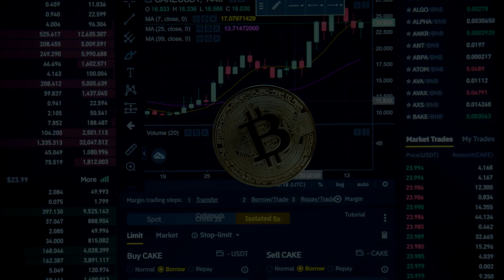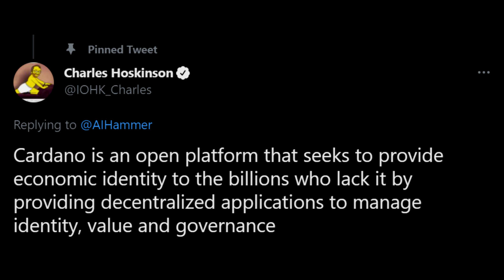Cardano Explained For Beginners & Crypto Noobs (What Is Cardano?)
What is Cardano?

Cardano is a complex system like any other cryptocurrency & diving too deep into what it is in all aspects would probably just leave you more confused before you watched this video.

Essentially Cardano is a cryptocurrency like bitcoin but made with a purpose other than just being used as currency. Cardano also functions as a form of software that can do all sorts of fun things and bring value to people all around the world while also being a digital currency. I will go over some of its uses in a minute but just know that Cardano is like bitcoin but it also allows people to use it to make things like applications and so much more to bring solutions to modern-day problems.

When it comes to comparing Cardano to other cryptocurrencies the main thing that set it apart on its initial release back in 2017 is it's being a proof of stake system. This means that instead of someone mining for something like bitcoin they can instead stake their currency to earn more, without having to actually do any work. There are plenty of reasons for this being a better system but the main reason is to reduce energy consumption.

🔒 Keep Your Crypto EXTRA Safe with Ledger Hard Wallets